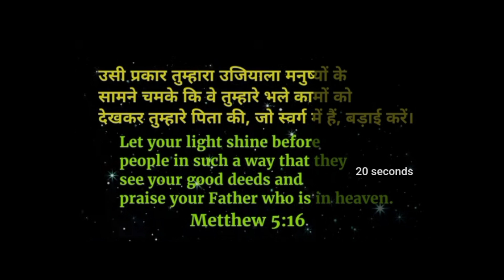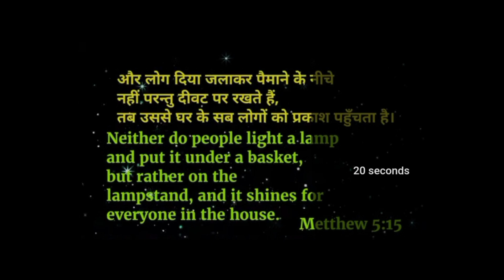Tum duniya ke noor Ho🌄🌄🌄 Ankur Narula ministries 👍👍👍🙏🙏🙏✝️✝️✝️✝️ Jesus song music video Christian